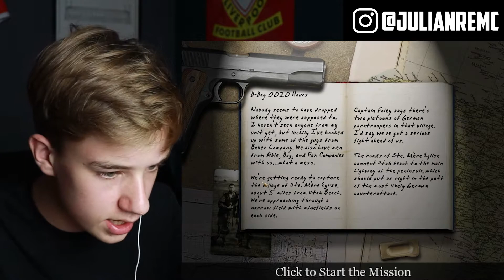ik speel voor het eerst CALL OF DUTY! - Random Games #6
-Over mij:
Ik ben Julian. Ik probeer elke week een video te uploaden (wat bij lange na niet altijd gebeurt). Je kan hier vooral gaming video's verwachten met mijn commentaar.